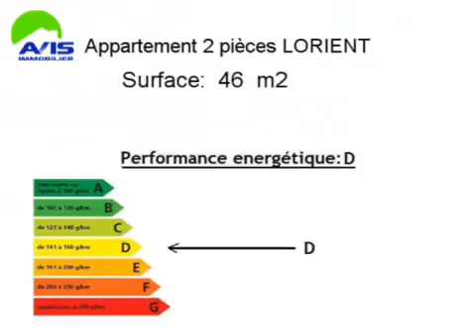Achat Vente Appartement LORIENT 56100 - 46 m2